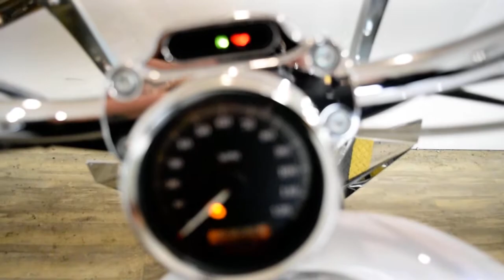2004 Harley-Davidson Sportster 1200C | Used motorcycle for sale at Monster Powersports, Wauconda, IL